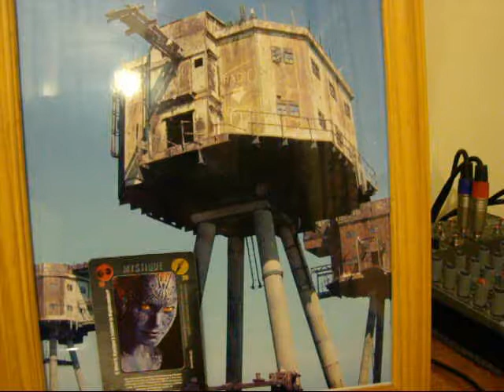ROCK AROUND THE CLOCK - BILL HALEY - COMETS - RADIO SUTCH 1964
The man with the kiss curl and the camel hair coat, Bill Haley, really started something when he arrived in the UK in the mid fiftie's, as he came of that ship and onto that train, the Joint Started Jumping, and it's never stopped, Rock Around The Clock top of the charts three times, how many records have done that in my life time, not many.
As played on my midnight hour show on Radio Sutch 1964.
Hope you enjoy this great rocking number... Colin Dale.